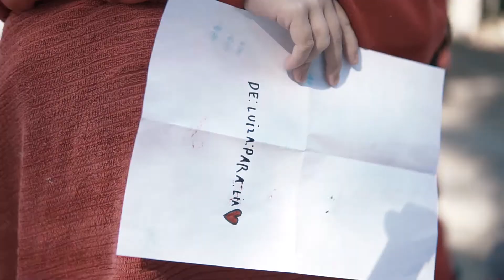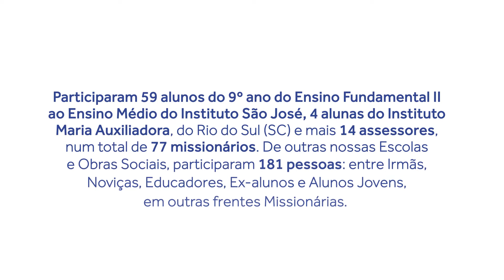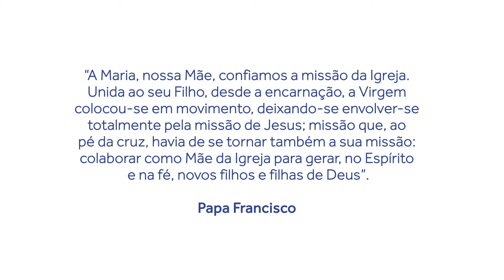Curta: SER MISSIONÁRIO | Instituto São José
Solte o play neste curta da Semana Missionária que aconteceu de 30 de junho a 7 de julho, na Paróquia Jesus Ressuscitado em Tremembé (SP), nossos alunos ficaram distribuídos nas Capelas: Rosa Mística, São Judas Tadeu e Nossa Senhora da Imaculada Conceição. Este ano, aconteceu a 21ª Semana Missionária das nossas Escolas Salesianas do Estado de São Paulo. É uma experiência de solidariedade e evangelização que ganha sempre mais voluntários. Eles estavam num grupo de 59 alunos do 9º ano ao Ensino Médio, mais 4 alunas do Instituto Maria Auxiliadora – Rio do Sul – SC e mais 14 assessores, num total de 77 missionários!